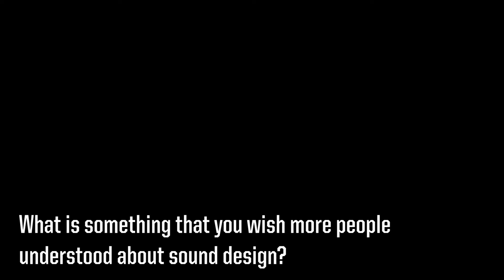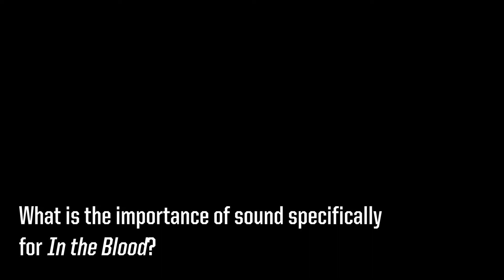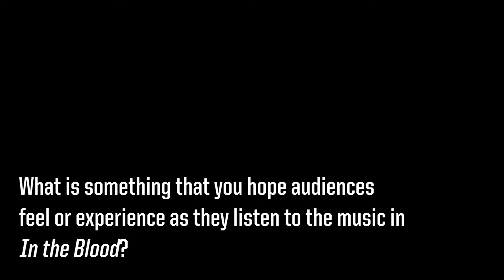Interview with Delaney Shay, Sound Designer for In the Blood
Delaney Shay, sound designer for the Purdue University Department of Theatre production of In the Blood by Suzan-Lori Parks, discusses her design with MFA acting graduate student Skyler Tipton. Presented virtually March 26-28, 2021.